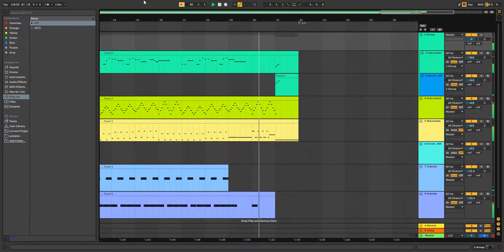unreal superhero 3 but made sideways with MIDI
trackers are for hipsters with samplers lol actual synths' where it's at